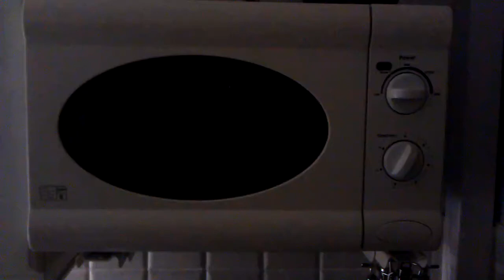Sparkling microwave , end of life funny